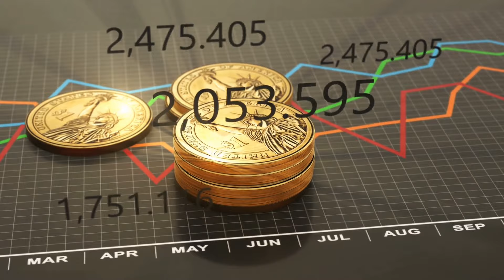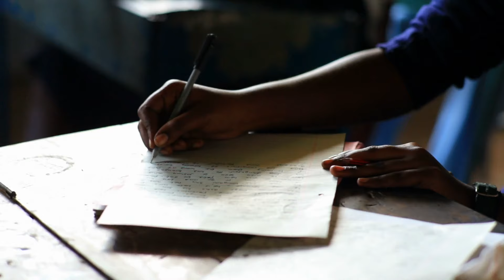Abraham Hicks 2024 - You Are On The Edge Of Massive Financial Shift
Abraham Hicks 2024 - This Only Happens Once Every 4 Years